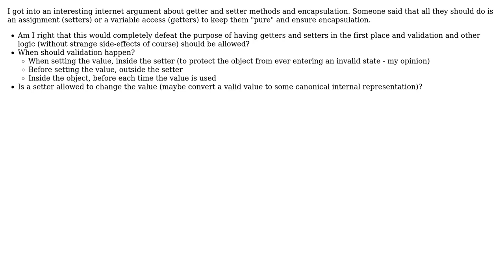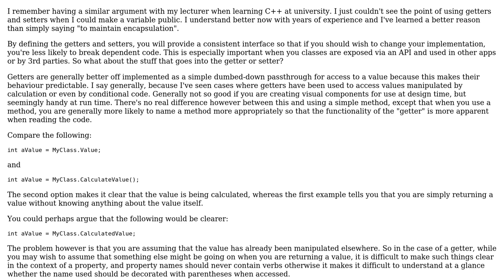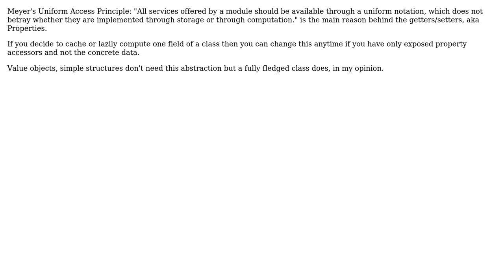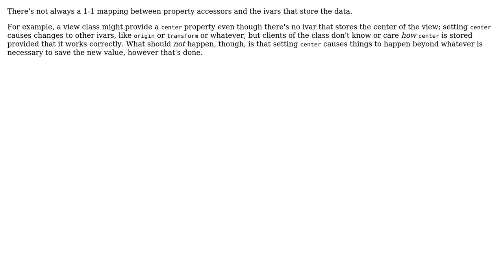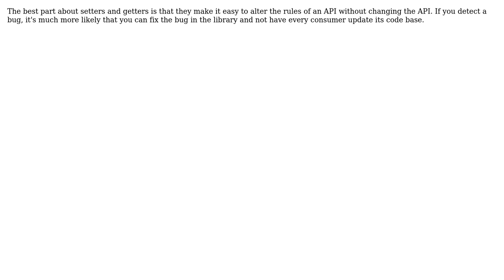Software Engineering: What should be allowed inside getters and setters? (7 Solutions!!)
Software Engineering: What should be allowed inside getters and setters?

With thanks & praise to God, and with thanks to the many people who have made this project possible! | Content (except music & images) licensed under CC BY-SA | Music | Images & others | With thanks to user user470365 user S.Robins user Martin Beckett user Karl user Caleb user Botond Balazs user AlexanderBrevig and the Stack Exchange Network Trademarks are property of their respective owners. You are responsible for your own actions.